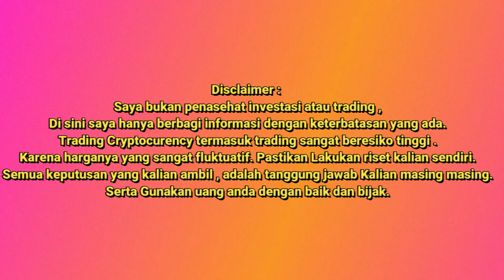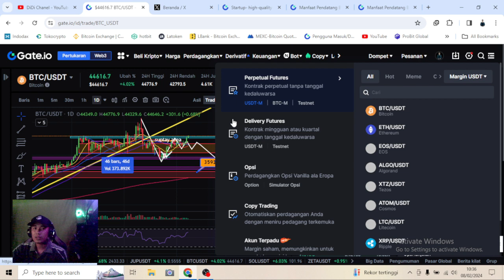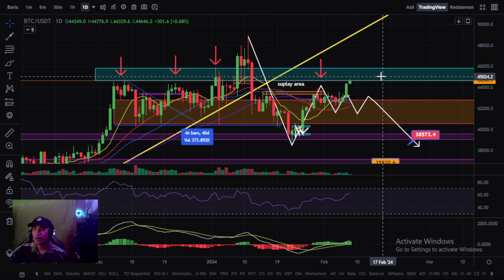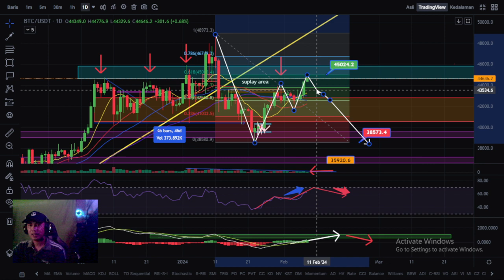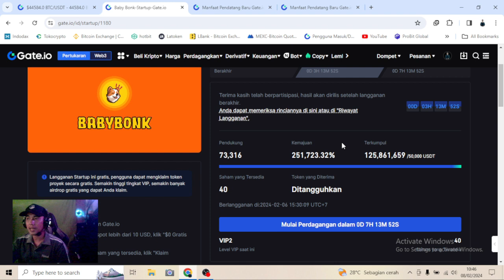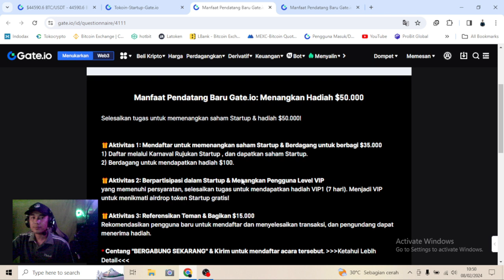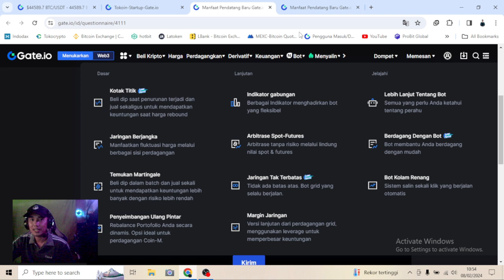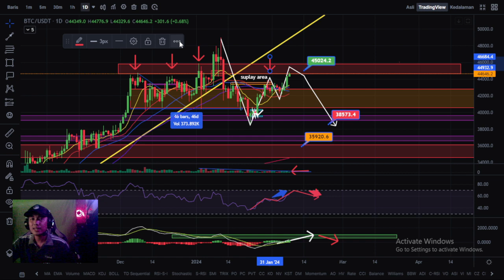WAIT BRO!!| 💥BITCOIN Q1 2024??| AKAN KEMANA MARKET INI.??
Baby Bonk
07:00am, Feb 6 -  Feb 8 (UTC)
Tokoin(TOKO)
8:00am, Feb 7 - 8:00am, Feb 9 (UTC)

🙌 Keuntungan Pendatang Baru Gate.io: Nikmati Hadiah $50.000

Daftar untuk Menang :
# Kumpulan Hadiah Mega $50.000
# Token Airdrop Gratis saat Startup
# Hak Istimewa Eksklusif VIP